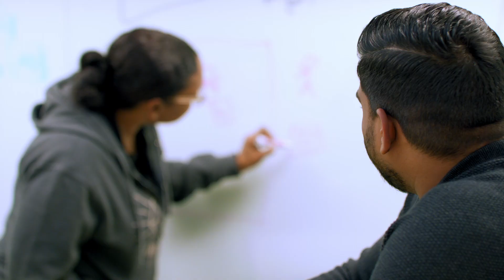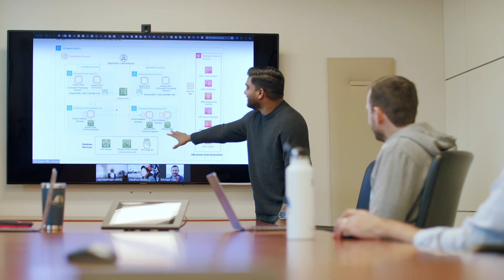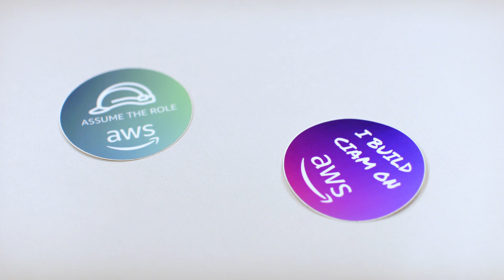World Kinect collaborates with AWS to modernise applications | Amazon Web Services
World Kinect Corporation is a global energy management company, offering a broad suite of solutions across the fuel and energy product spectrum. To reduce costs and increase efficiency, the company migrated its 22 data centers and critical applications to AWS, including its Oracle E-Business Suite ERP.

By working together to provide technical and advisory consultation, timely support, and training services, AWS experts and instructors helped World Kinect complete migrations to AWS. World Kinect reduced downtime, increased Oracle application performance by 20 percent, and boosted software developer productivity by 400 percent.